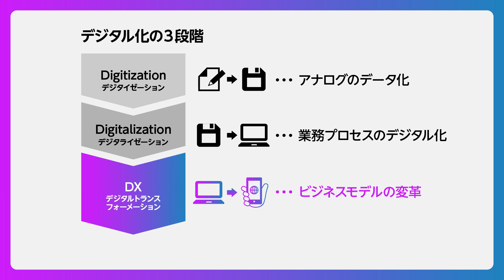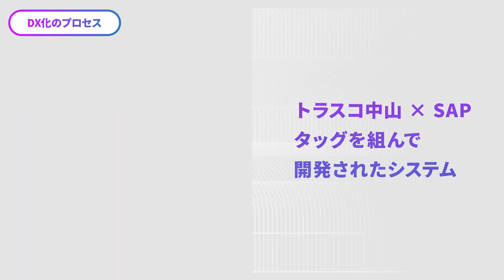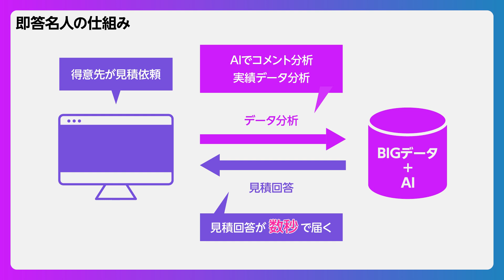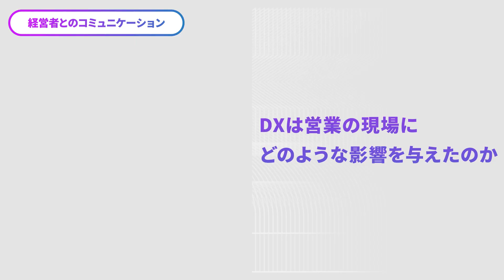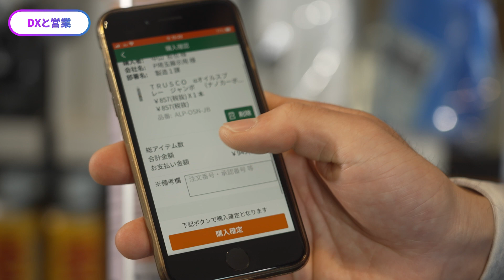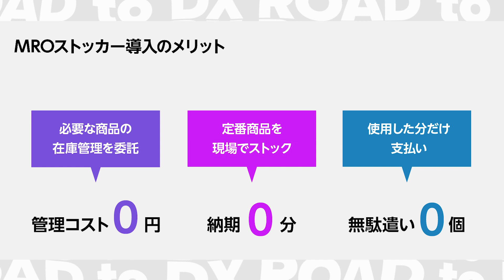DX への道 ～現場を変える、会社を変える、未来が変わる～ #2 DX プラチナ企業から学ぶ 2 つのタブー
【ビジネスメディア PIVOT 共同制作】
ビジネスを成長に導く DX をどう推進すべきか、成功と失敗の最新事例から DX 実践の第一歩を紹介する番組。
第二回は、DX によって飛躍を遂げた企業、トラスコ中山の事例を取材。